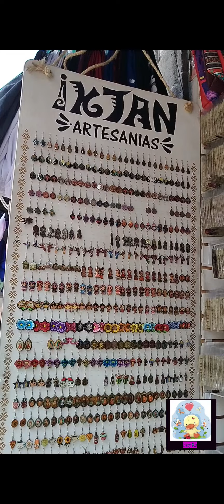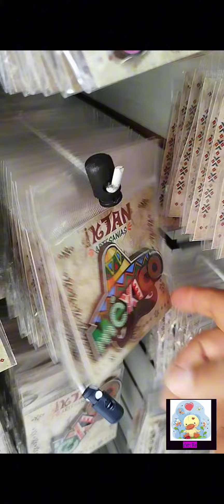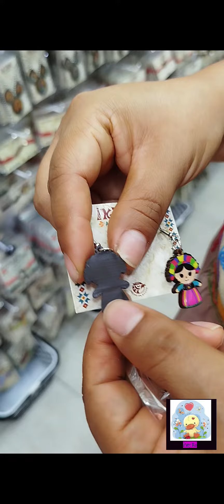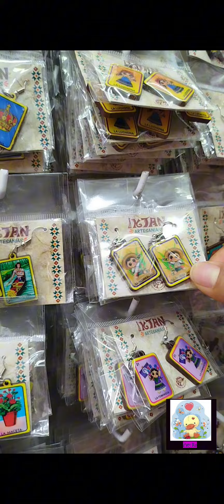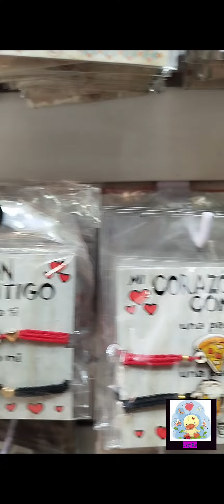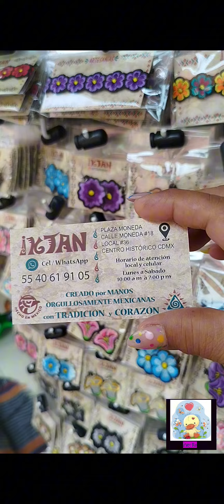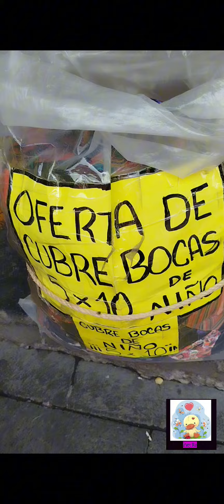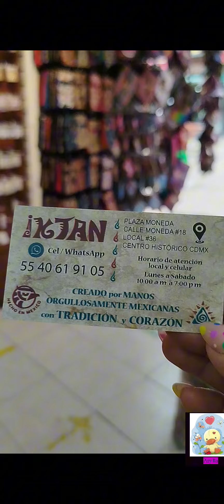ARETES ARTESANALES#COLLARES#LLAVEROS BOLSAS PULSERAS FABRICANTES MEXICANOS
BIENBENIDAS AL CANAL PRECIOSURAS OTRO VIDEITO CON MUCHO CARIÑO PARA EMPRENDER NEGOCIO O USO PERSONAL SON FABRICANTES MEXICANOS CON EXCELENTES PRECIOS Y CALIDAD APOYEMOS LO NACIONAL NO OLVIDEN SUSCRIBIRSE,SU LINCK Y MENCIONEN EL CANAL

TIENDA :IKTAN ARTESANÍAS

UBICACION:PLAZA MONEDA#18 LOC.36 ENTRE
                      ACADEMIA Y CORREO MAYOR COL.
                       CENTRO HISTÓRICO CDMX

HORARIO:DE LUNES A SABADO DE 10:00 A 6:30

PAGOS: EFECTIVO
ENVIOS: TRANFERENCIA

PAQUETERIA: FEDEX Y ESTAFETA

ENVIOS A TODA LA REPUBLICA MEXICANA

FABRICANTES MEXICANOS